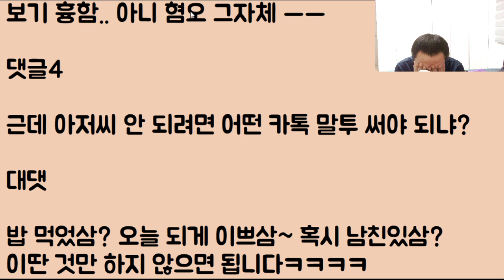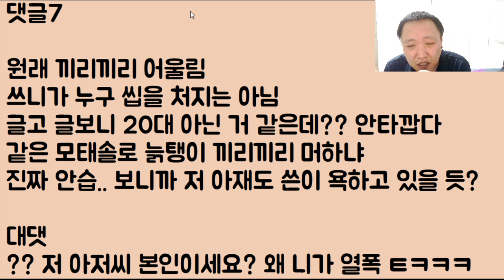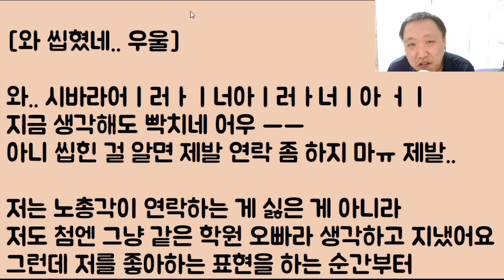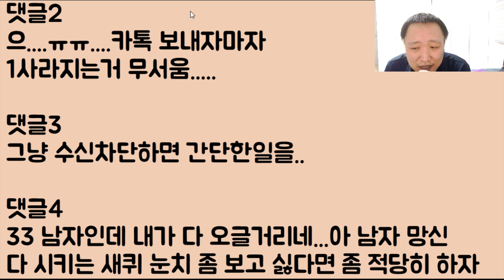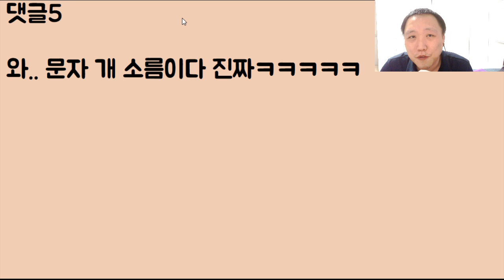[왜 사냐?ㅉㅉㅉ] 아니 내 나이가 뭐 어때서? “원빈”도 나랑 똑같은 아저씬데! 나는 왜 안 되냐?? 어서 내 새끼를 낳아줘!!